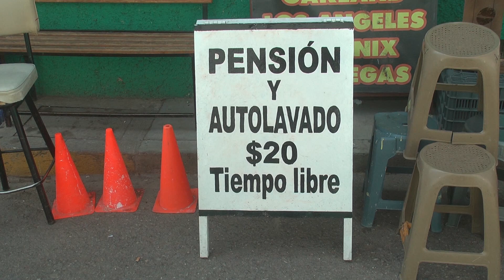No se deje engañar; Prohibido apartar lugares en vía pública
Emilio Amaro Arellano, Delegado de Transito en Fresnillo, explicó que esta prohibido apartar lugares en vía pública, así como también en la inmediaciones de la feria.

El delegado recomienda que los ciudadanos tienen el derecho de quitar los objetos con los que se están apartando los lugares y posteriormente se pueden estacionar. Señala que si su vehículo sufre algún daño, el responsable primordial será la persona a cargo de apartar dichos lugares y en caso dado que la situación se ponga tensa pueden reportar a cualquiera de los siguientes teléfonos 9320360, 9837957 y 9330103.